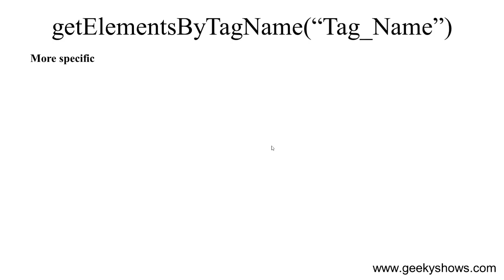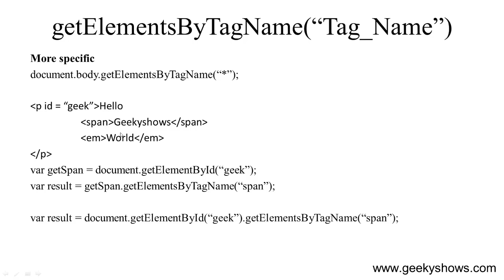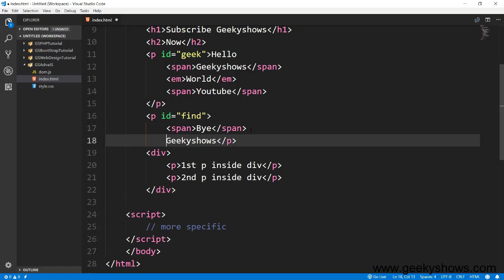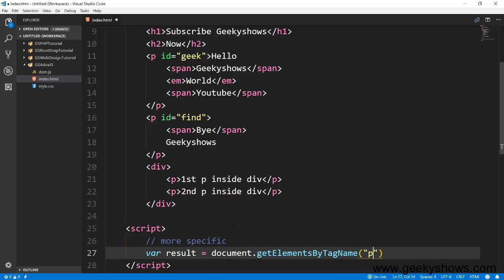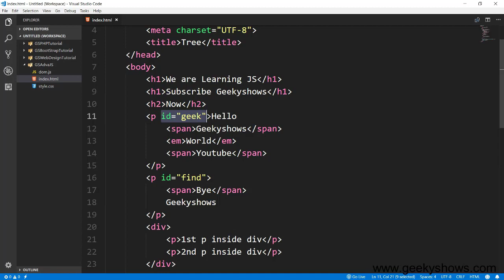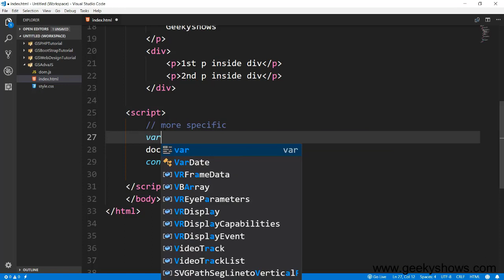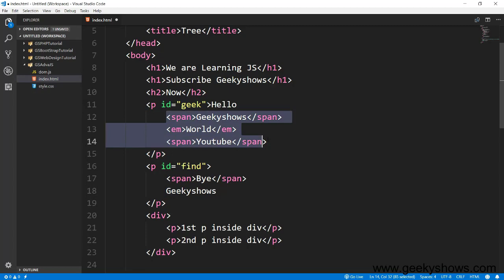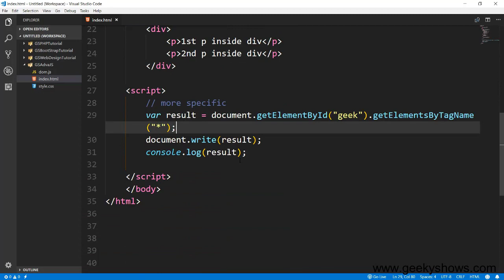getElementsByTagName More Specific Method in JavaScript (Hindi)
getElementsByTagName More Specific Method in JavaScript